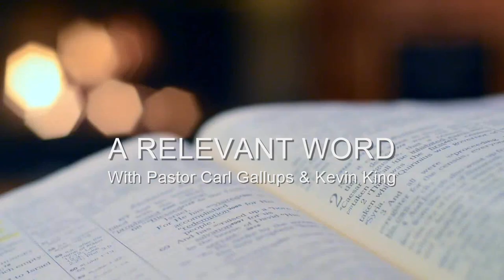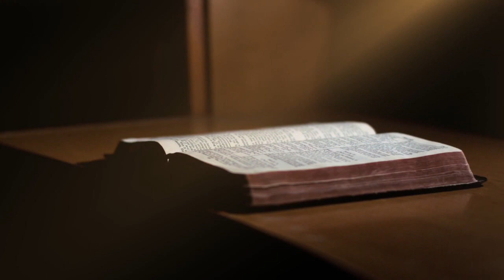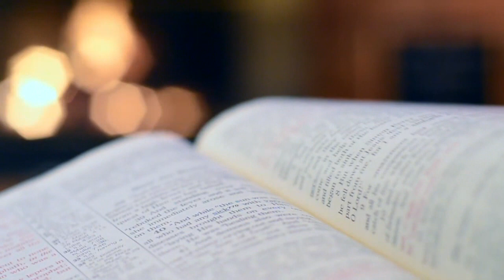What Really Happened at Calvary? | A RELEVANT WORD with Pastor Carl Gallups - Radio Program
For more info about where to listen live, and where to get podcasts of Carl's RELEVANT WORD radio programs go
RADIO SHOWS
1620 AM and 92.3 FM  - 9-10 AM ET (Live stream at carlgallups.com)